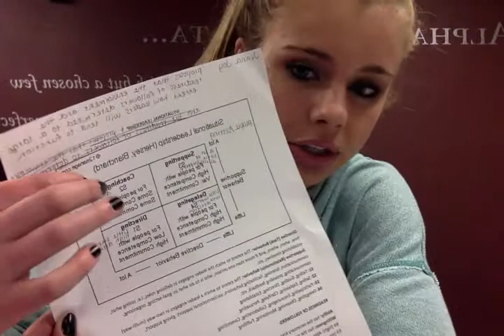Video Response for Class Activity - 2/19/15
Spider Web rope course activity that includes situational leadership as well as servant leadership. Integrity characteristics improve.